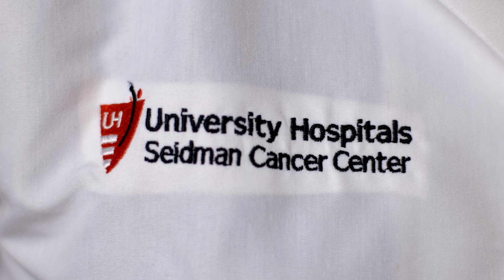Dr. Ok-Kyong Chaekal - Hematology and Oncology